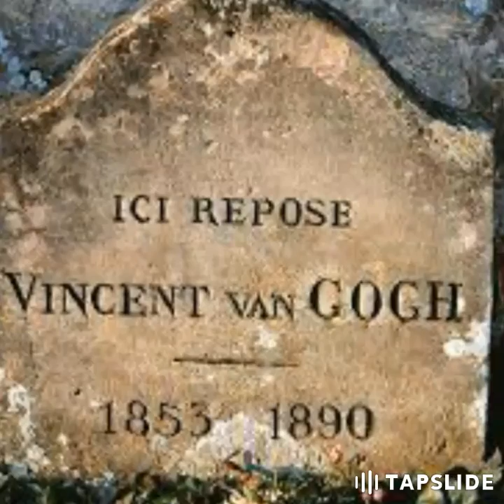"Vincent" Julio César García el zurdo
Un pequeño homenaje a uno de los mas grandes pintores que ha dado el mundo. El holandes Vincent Van Gogh.